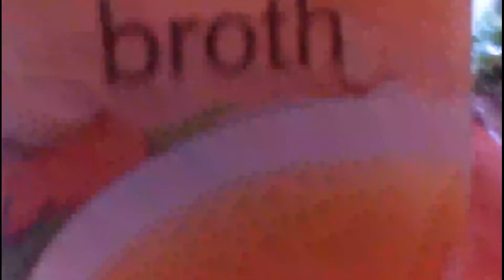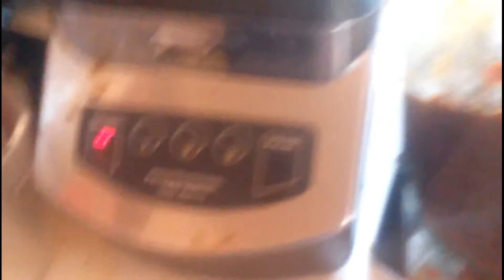VLOGMAS DIA #19 COMO HACER TAMALES Y JAMON!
VLOGMAS DIA #19 COCINANDO CON LA SRA.RITA! TAMALES Y JAMON! 🎄🎄🎄 !Este video es de el Año pasado, pero espero lo disfruten! videos diarios de vlogs que me pidieron! Estos videos seran todo lo relacionado de Navidad, y son diferentes de los otros videos que tengo. Aqui veran mi vida real en vivo y a todo color whaaat! jajaja. Los quiero y espero les guste si no ya no los hago whaaat! jajaja. Recuerden levantarse con una sonrisa! Es un dia hermoso para vivir la vida! Los quiero mucho! Besos y Bendiciones! Gracias por todos los comentarios hermosos y si los leo todos! Comparte con tus amigas/amigos no seas codo whaaat! jajaja.Feliz Dias Festivos! Los quiero! Feliz dias festivos!💕💕💕🎄🎄🎄